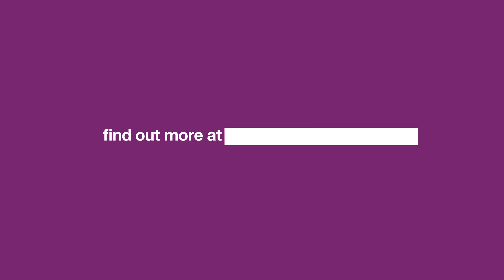3D Cell Culturing: Taking advantage of recent advances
3D cell culturing is a relatively new technology, that enables better, more effective methodology for mimicking the way cells grow naturally in the body. 3D cell culturing is being used to make breakthroughs in Parkinson’s research by culturing cells that are derived from neurons, or behave like neurons in the laboratory, by allowing for interactions between neuronal cells and creating a 3D scaffold in culture.